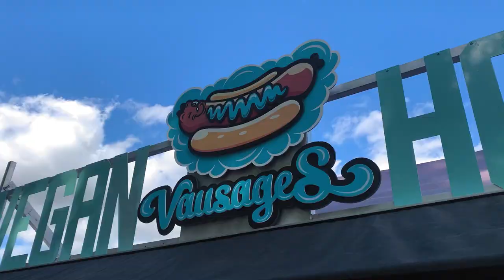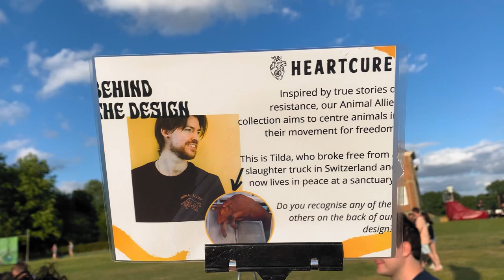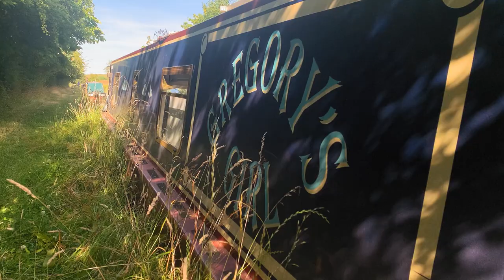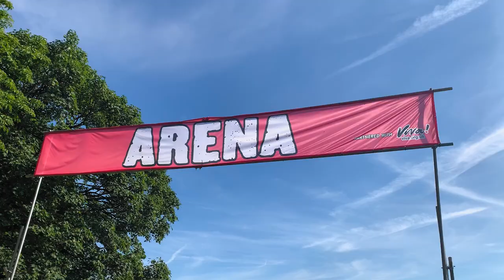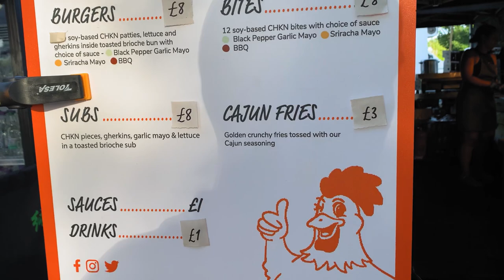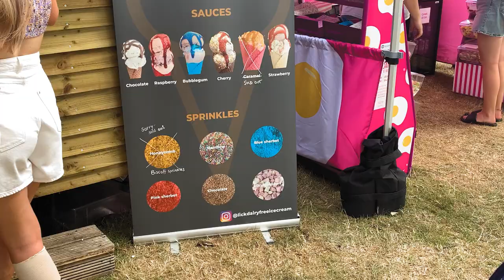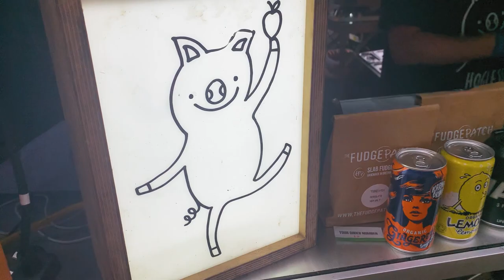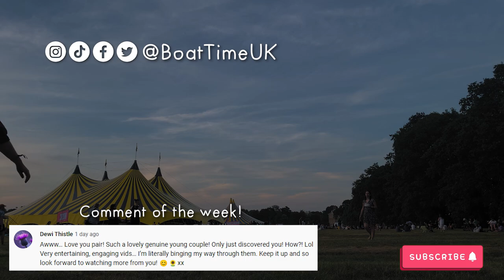We moored our narrowboat at Vegan Camp Out 2022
Episode 58 - Vegan Camp Out 2022
After our fairly chaotic journey to our festival mooring we finally make our way to Vegan Camp Out 2022, one of our all-time favourite festivals. With our mooring a mere 30-minute walk away, we indulge in food, music, and live entertainment, and even make a couple of additions to the Boat Time team! But our high spirits are matched by the looming heatwave, leaving us to make difficult choices about missing out to make sure our little boat family is okay 😫

We love your comments and ready every single one.

🌱 Interested in going to this incredible event next year?

🛍️ If you want to check out one of our favourite vegan clothing brands @heartcure4966, go here!